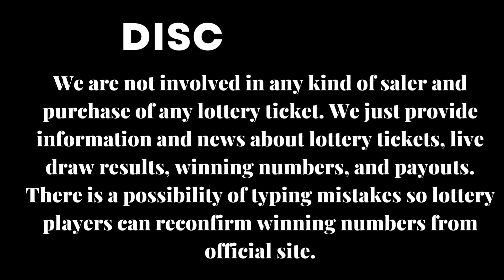Mega Millions Lottery July 21 2023 - Today Live Drawings Results - Tonight Winning Numbers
Today 21 July 2023, Find here uploaded Mega Millions Lottery Results, Top payouts, and winning numbers for today and past 30 days in this video.

The Multi State Lottery Association (MUSL) releases Mega Millions July 21 2023, results for today Friday. The Multi-State Lottery always conducts Mega-Millions live drawings Tuesday, & Friday at 11:00 p.m., CT.

Check here past 30 days Mega Millions Lottery results history.